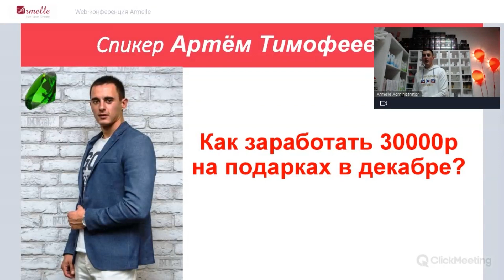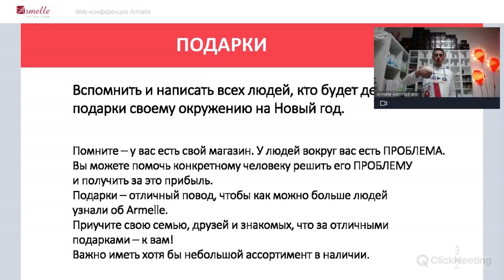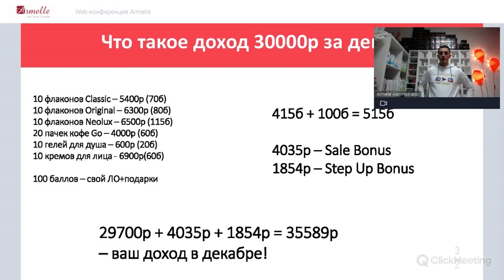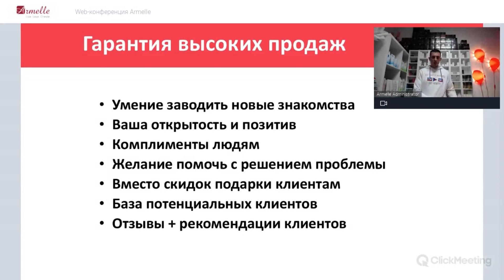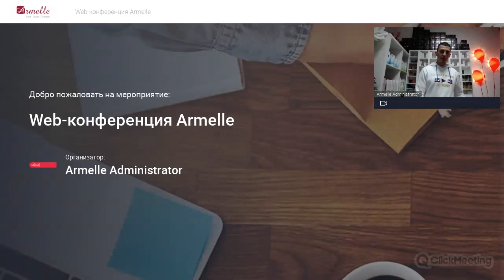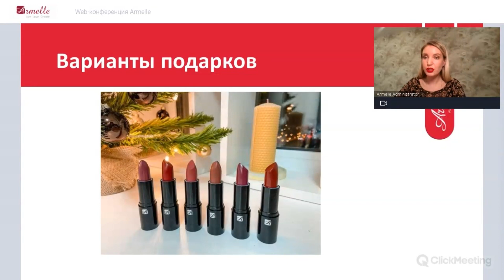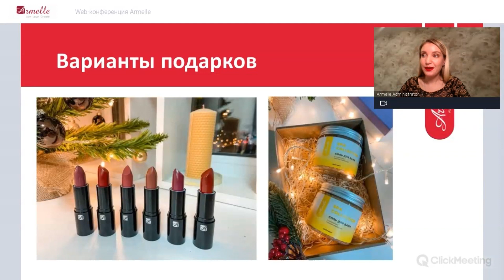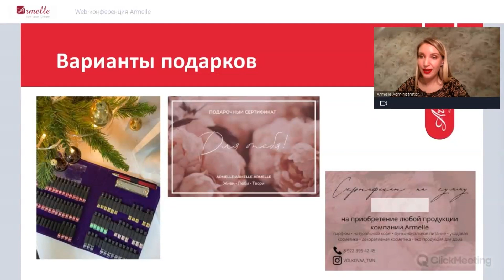Как заработать 30000р на подарках в декабре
Как заработать 30 000р на предновогоднем ажиотаже и подарках в декабре? - это вопрос наверняка волнует и тебя тоже!
В этом обучении от Артема Тимофеева и Анастасии Волковой подробно и пошагово разбираем как это сделать!
Обучайся - применяй - зарабатывай!